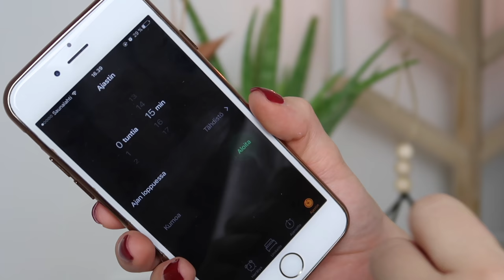Joulukalenteri luukku 5 | KauneusTube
Maanantain 5.12. luukusta vastaa Jenni!